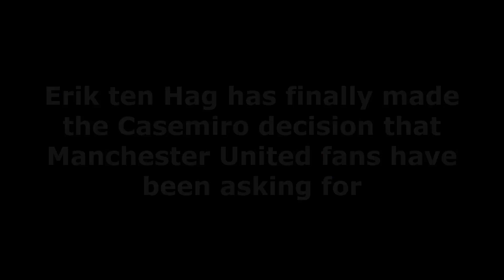ERIK TEN HAG HAS FINNALY❗made the Casemiro decision that Manchester United fans have been asking for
Much has been said about Casemiro since his move from Real Madrid to Manchester United late in the window.
It seemed as though United boss Erik ten Hag much rather favoured a move for Barcelona midfielder Frenkie de Jong, with Frenchman Adrien Rabiot coming into the picture after De Jong’s move to Old Trafford was all but off.